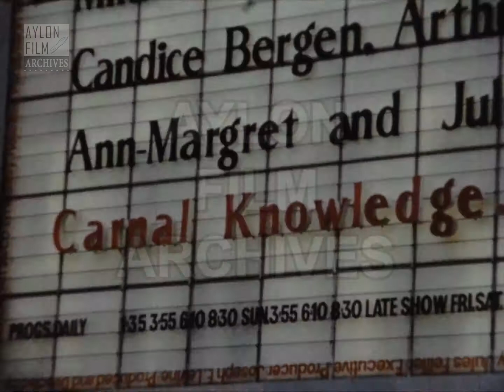London 1971 - Leicester Square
Description:
Leicester Square is a square in the West End of London and is famous for housing several major theatres and a number of nationally significant cinemas for hundreds of years.
In the first view is the iconic ODEON cinema, with a giant poster on the front of the film "Nicholas and Alexandra", which had its world premiere at that cinema in 1971. Across the cinema is the back of the bust of Isaac Newton.
A panoramic view of the square, we see the building and the signs of a smaller cinema or theater and we stop at another historic movie theatre, known for its premieres, the Empire, but unfortunately we can't see which movie it plays.
We stand on a bright sign that says “Fanum house” and we end up at the Leicester Square Theater, which is currently playing the film “Carnal Knowledge”, written by Jules Feiffer and directed by Mike Nichols, starring Jack Nicholson, Ann-Margret, Arthur Garfunkel and Candice Bergen.
A woman walks, holding a newspaper.
Footage from a car as we leave the square, we are now on Brompton Street with the Harrods department store in the background.